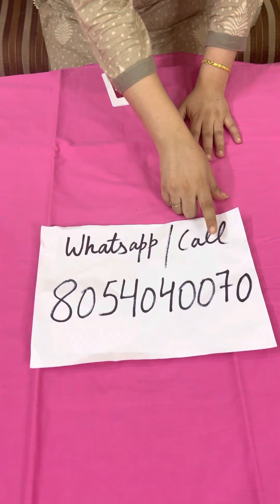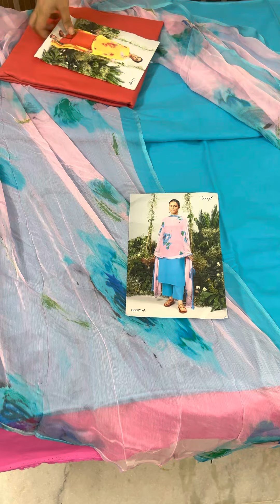plain suit with pure duppatta